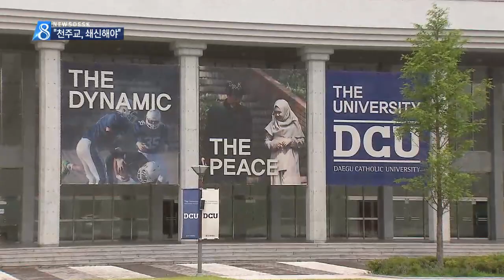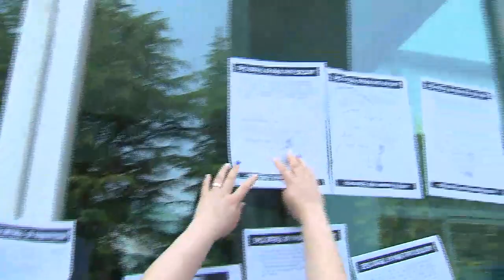[대구MBC뉴스] "선목학원·대구가톨릭대 문제, 구조적 비리"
내용: "선목학원·대구가톨릭대 문제, 구조적 비리" - 윤영균 기자